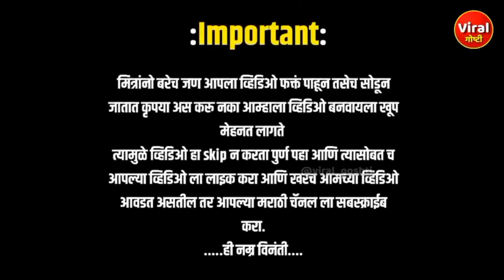MS Dhoni चा जिगरी मित्र क्रिकटमधून निवृत्ती घेण्याच्या तयारीत? |Suresh Raina |Viral Goshti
आपल्या Shorts Channel वर प्रेम दाखवा 🙏🏻

MS Dhoni चा जिगरी मित्र क्रिकटमधून निवृत्ती घेण्याच्या तयारीत?
क्रिकेट से संन्यास लेने की तैयारी कर रहे हैं एमएस धोनी के सबसे अच्छे दोस्त?
MS Dhoni's best friend preparing to retire from cricket?

सुरेश रैना लवकरच आयपीएल मधून देखील घेणार निवृत्ती?
Will Suresh Raina retire from IPL soon?
क्या सुरेश रैना जल्द आईपीएल से संन्यास लेंगे?

सुरेश रैना चे आयपीएल मधील रेकॉर्डस?
सुरेश रैना के आईपीएल रिकॉर्ड?
Suresh Raina's IPL records?

सुरेश रैना क्रिकेट च्या सर्व फॉरमॅट मधून घेणार निवृत्ती?
Will Suresh Raina retire from all formats of cricket?
क्या सुरेश रैना क्रिकेट के सभी प्रारूपों से संन्यास ले लेंगे?